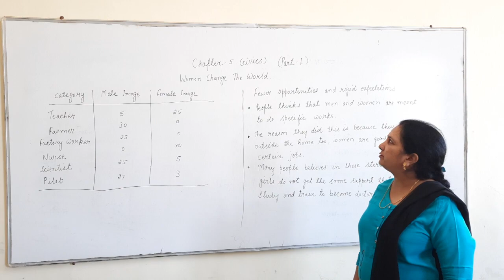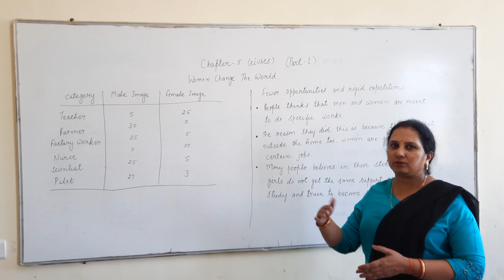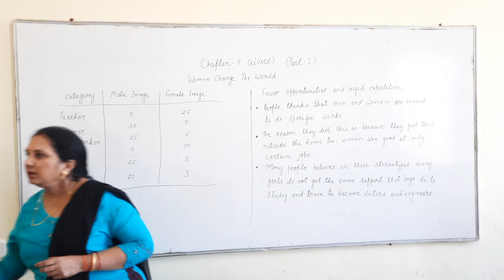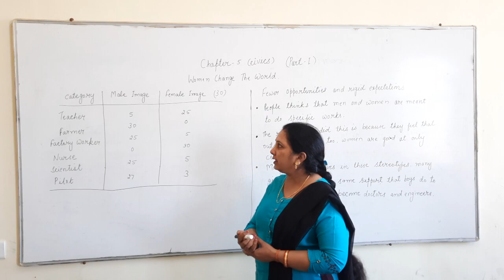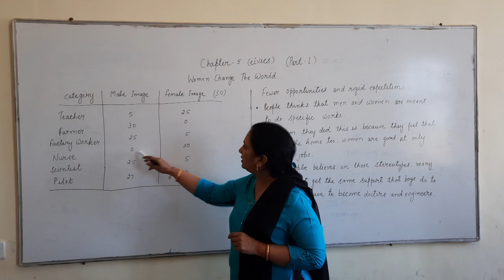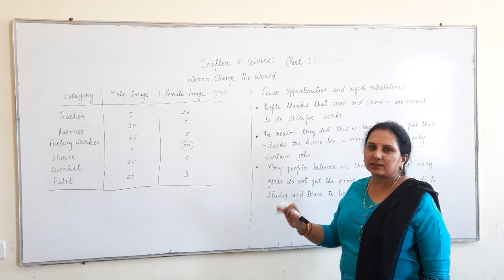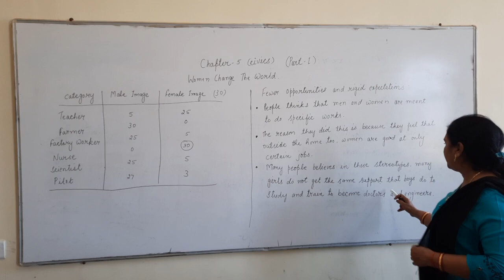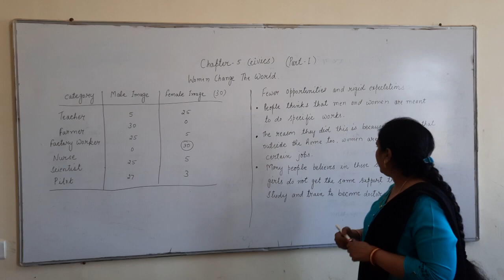22 October 2020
class 7 chapter 5 civics ( Part I )